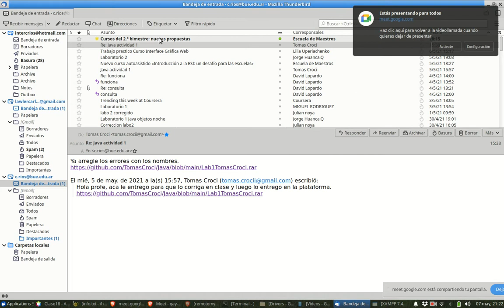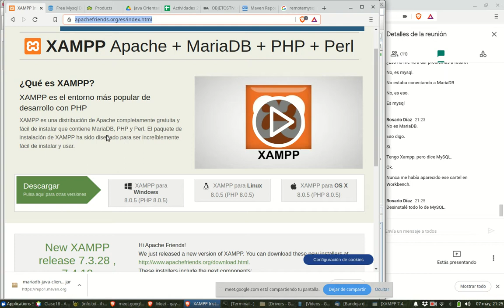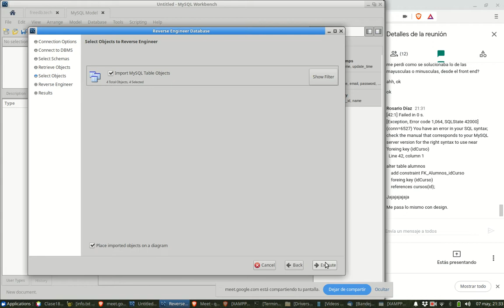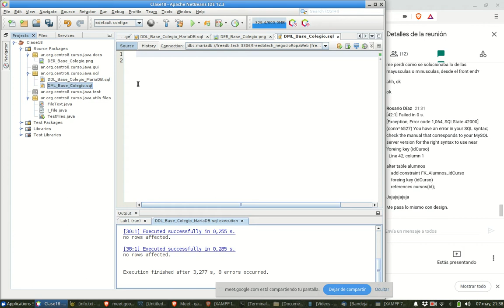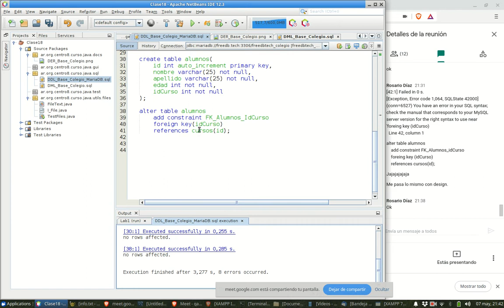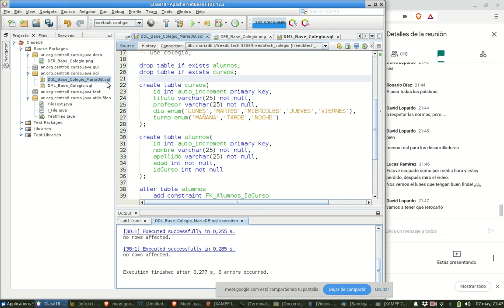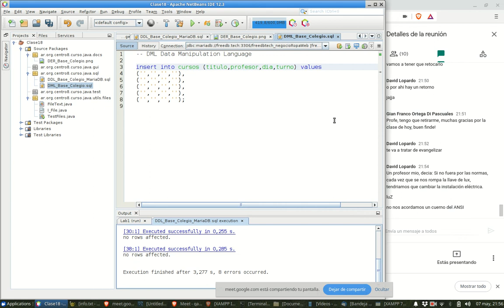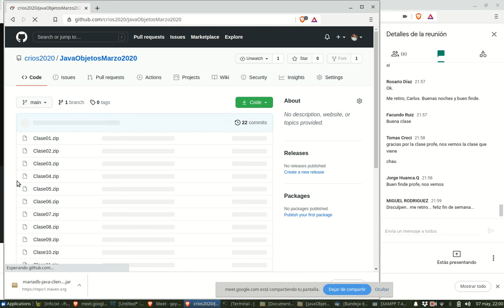Objetos Clase 18 Parte 2